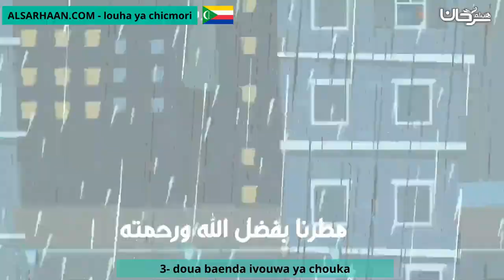3 doua baenda ivouwa ya chouka